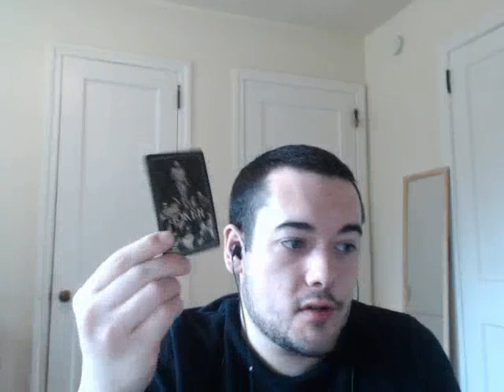Sagittarius December 21 weekly card reading | Intuitive weekly reading December